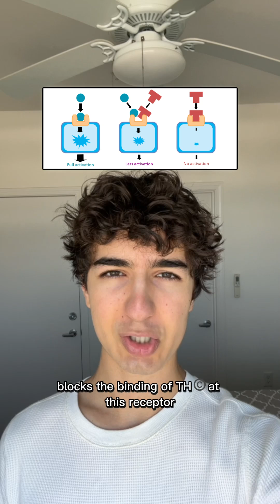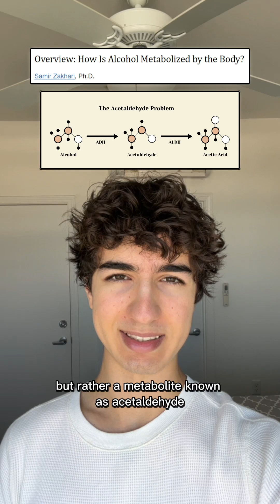How every drug works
Well, every drug that I can cover in less than 3 and a half minutes...